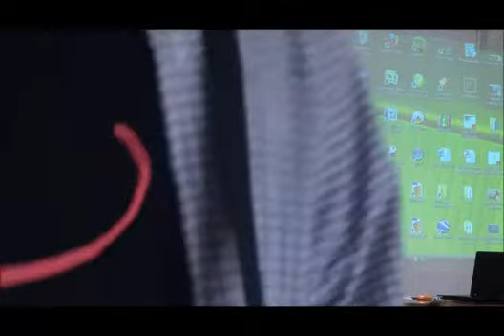Evolució de la pesca del cèrcol en els darrers anys i perspectives de futur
Eusebi Esgleas, Federació Nacional Catalana de Confraries de Pescadors i Lluís Sureda, representant de la FNCCP del sector del cèrcol.
El peix blau representa el conjunt d'espècies més consumides al nostre planeta. El terme fa referència a peixos amb més d'un 5% de greix, particularitat que facilita que es puguin conservar, comercialitzar i consumir de forma massiva. El descobriment dels seus beneficis per la salut humana ha revaloritzat el seu consum. Avui constitueix un element bàsic en una dieta sana i equilibrada, fonamental en la "dieta mediterrània". Però la seva explotació ha conduït el peix blau a una situació crítica, un repte a la sostenibilitat del nostre mar.